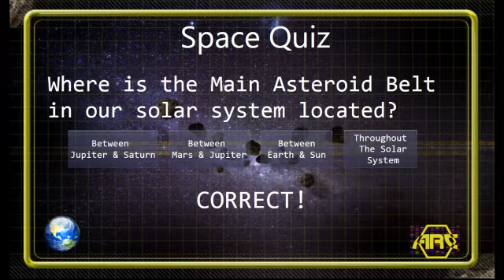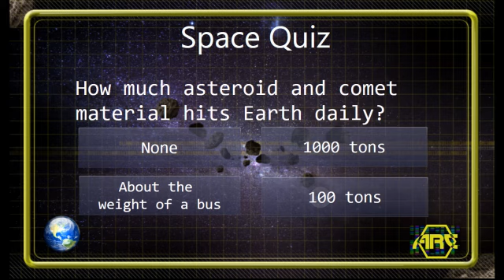Asteroid Response Center - Quiz